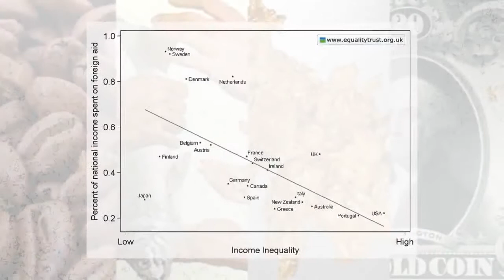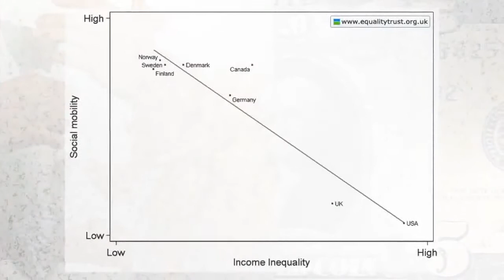Cea mai mare sursa de paralizie sociala (RO)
Un extras din 'Patologia Sociala' de Peter Joseph
Am dublat clipul fiindca vocea originala se auzea slab si oarecum infundat. Nu stiu cat de bine am facut, dar sper ca se intelege.

P.S.: Am inregistrat cu smartphone-ul si dupa verificare am constatat ca mai am nevoie de exersare audio...